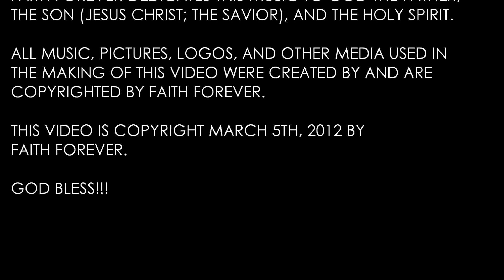SYNTHPHONY NO. 5 - "RENEW" - NO. 1 - RECHARGE: SPIRITUAL RENEWAL [EDIT 4 {PIANO}]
This composition is my first attempt at musical "Minimalism." The piece reflects the passage of time as we are worn down and attempt to keep going on our own power. When we realize that we can't go on, we turn to God for help and humbly accept the renewing of the spirit that me need so desperately. God "Recharges" our spirits and then continues with us on our journey through life until, ultimately, we pass from this physical realm that is plagued by the law of entropy (physical decay was born out of our original sin in the Garden of Eden) and enter into the eternal realm of heaven and worship God before his throne; Recharged eternally!

Remember that God is Faithful Forever unto us!

God Bless! THIS COMPOSITION IS DEDICATED TO MY LORD AND SAVIOR JESUS CHRIST!